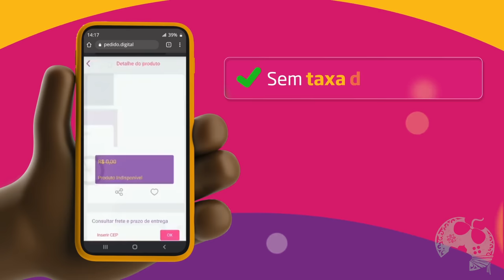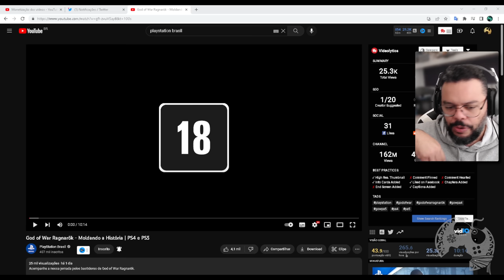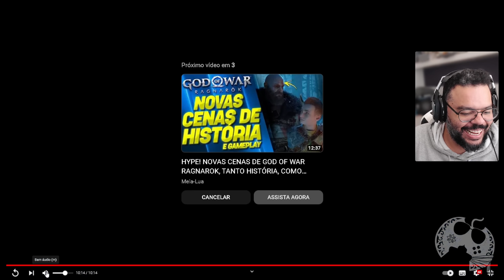NOVAS CENAS DE GOD OF WAR RAGNAROK E REACT A VÍDEO DOS BASTIDORES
Novas cenas de Gof of War Ragnarok foram mostradas no novo vídeo MOLDANDO A HISTÓRIA postado recentemente nas contas Playstation.
Neste vídeo em questão fazemos um react e te convido a curtir comigo as novas informações.

Pedido digital: 00:00:00
Video: 00:01:00

- Jogue comigo
- Emotes únicos
- Grupo exclusivo no WPP e muito mais!!!

Caixa Postal: 4455
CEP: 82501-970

Temos um Grupo de Ofertas no Telegram!

AGRADECIMENTOS
Kallil Augusto